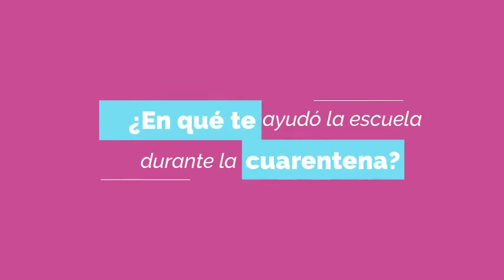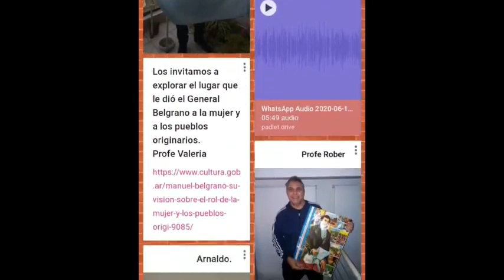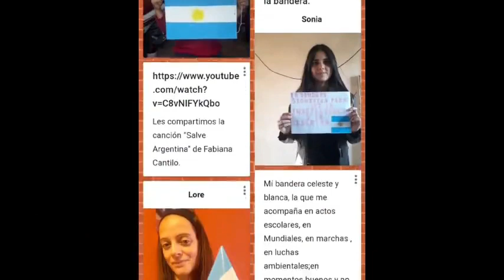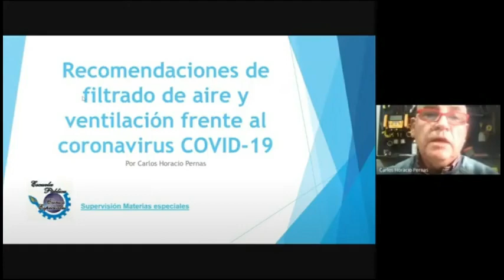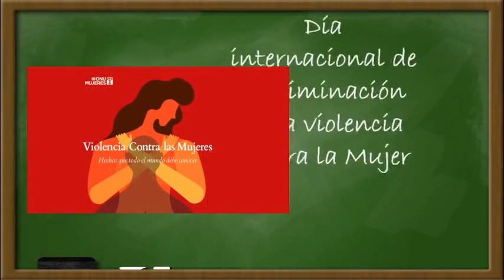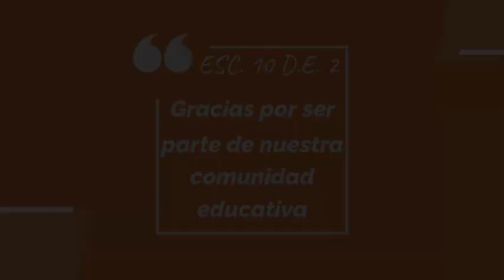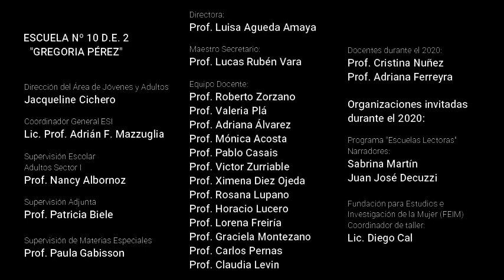CIERRE CICLO LECTIVO 2020 - Escuela Nro 10 D.E. 2 "Gregoria Pérez"